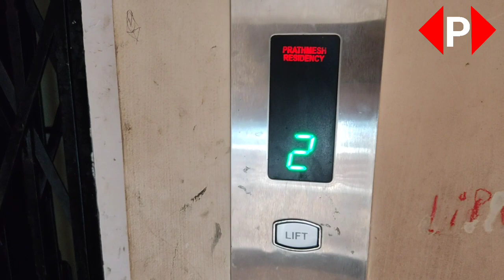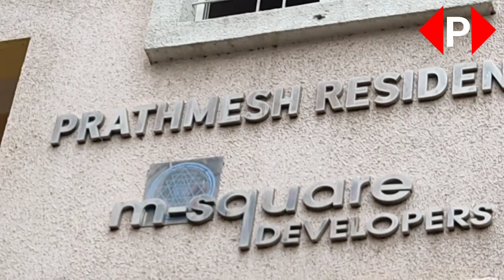1 bhk house for sale in pune | 1 bhk flat for sale in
पुण्यात हे मालकाला घर विकायचे 1bhk 550 Sqft चे | PMT बस स्टॉप जवळ आहे | 1 bhk house for sale in pune | Please watch this video in full About this house About this independent house About this row house All information is given in this video Watch the video and contact the owner directly

अहो स्वतः मालकाला घर विकायचे आहे हा व्हिडिओ बघा आणि मालकाच्या घराची माहिती घ्या आणि नो एजंट नो ब्रोकर डायरेक्ट प्रॉपर्टीची डील करा काय कमिशन द्यायची गरज नाही मालकाचा पण नंबर दिला पण आधी हा व्हिडिओ संपूर्ण बघा

The owner himself wanted to sell this house
This is the number of the owner himself, you can contact by watching the video

your query
1 bhk house for sale in pune
1 bhk independent house for sale in pune
1 bhk house in pune
1 bhk for sale in bavdhan pune
1 bhk flat for sale in charholi pune
1 bhk flat for sale in chakan pune
pune 1 bhk flat price
3 bhk apartment for sale in pune
1 bhk flat for sale in pune dhankawadi
1 bhk flat for sale in dhanori pune
1 bhk flat for sale in dighi pune
1 bhk flat for sale in dhayari pune
1 bhk flat for rent in dhanori pune
1 bhk for sale in dighi pune
1 bhk flat sale in dhayari pune
1 bhk flat for sale in erandwane pune
pune homes for sale
1 bhk flat for sale in phursungi pune
1 bhk flat for rent in pune gokhale nagar
1 bhk for sale in pimple gurav
1 bhk for sale in pune
1 bhk for sale in ganga constella
1 bhk flat for sale in pimple gurav pune
1 bhk flat for sale in pune hinjewadi
1 bhk flat for rent in hinjewadi pune without brokerage
1 bhk flat for sale in pune kharadi
1 bhk flat for sale in kothrud pune
1 bhk flat for sale in kondhwa pune
1 bhk flat for sale in katraj pune
1 bhk flat for sale in kalewadi pune
1 bhk flat for sale in kasarwadi pune
1 bhk flat for rent in pune kharadi
1 bhk flat for rent in pune karve nagar
1 bhk for sale in kharadi pune
buy 1 bhk in kharadi pune
1 bhk flat for sale in lohegaon pune
1 bhk flat for rent in lohegaon pune
land for sale in pune india
luxury apartments in pune india
1 bhk flat for sale in moshi pune
1 bhk flat for rent in pune magarpatta city
1 bhk apartment mumbai
buy 1 bhk pune
1 bhk flat for sale in mahalunge pune
1 bhk flat for rent in narhe pune
1 bhk flat for rent in pune quikr
pune 1 bhk price
real estate pune india
1 bhk flat for sale in pune under 20 lakhs
1 bhk flat for sale in pune under 15 lakhs
1 bhk flat for sale in pune under 30 lakhs
1 bhk flat for sale in undri pune
1 bhk flat for rent in undri pune
1 bhk flat for sale in vishrantwadi pune
1 bhk flat for rent in pune viman nagar
1 bhk flat for rent in pune vishrantwadi
house for sale in pune viman nagar
1 bhk for sale in vishrantwadi pune
1 bhk flat for sale in pune wakad
1 bhk flat for sale in pune wadgaon sheri
1 bhk flat for sale in warje pune
1 bhk flat for sale in wanowrie pune
1 bhk flat for sale in wagholi pune
1 bhk flat for rent in pune without deposit
1 bhk flat for rent in pune wadgaon sheri
1 bhk flat for sale in bibwewadi pune without brokerage
1 bhk flat for sale in kothrud pune without brokerage
1 bhk flat for sale in pune yerwada
1 bhk flat for rent in pune yerwada
1 bhk flat for sale in market yard pune
1 bhk flat for sale in pune below 25 lakhs
1 bhk flat for sale in pune
1 bhk flat for rent in pune
7 bhk flat in pune
1 bhk for sale in punawale